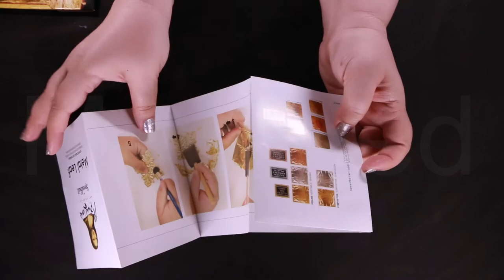MIXING GOLD LEAF FOILS INTO COLORED CRYSTAL CLEAR SLIMES! | Slime Color Personality Test!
MIXING GOLD LEAF FOILS INTO COLORED CRYSTAL CLEAR SLIMES! | ASMR SO Satisfying!
♥ WHICH SLIME ARE YOU? ♥
Your favorite color in slime is your slime personality!
Just want to watch specific colors?
Intro (00:00)
Blue (00:58)
Orange (2:05)
Clear (3:21)
Green (4:44)
Yellow (5:57)
Brown (7:09)
Red (8:04)
Pink (9:18)
Pre-ending & Mixing all of it together  (10:29)
Ending (10:57)
GOLD LEAF SLIME TUTORIAL SUPER EASY & SIMPLE -  ASMR slime Poking VIDEO!
How to make Clear Foil Slime, DIY Gold Leaf Slime
MIXING 100 GOLD LEAF FOILS INTO A GIANT CLEAR SLIME! | SO Satisfying
GOLD Foil Slime Mixing - Satisfying Slime ASMR!!!

Script put together from these websites:
- thecolorofmypersonality
- q-loca
- colorpsychologymeaning
- apkpure
- almiqias